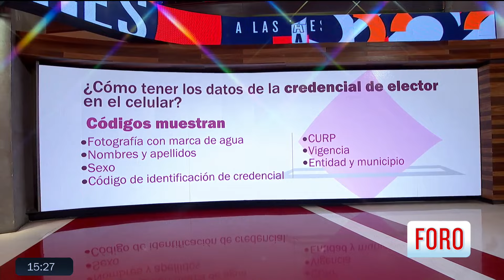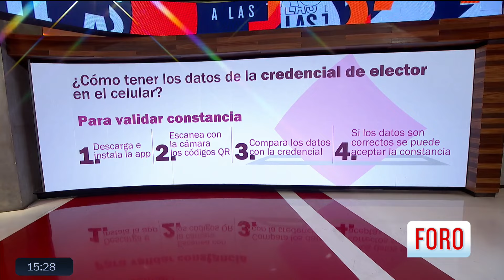Credencial de elector digital: Así puedes tener tu INE en el celular - A las Tres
Aquí te explicamos paso a paso, cómo obtener los datos de tu credencial de elector digital y llevarla en tu celular.